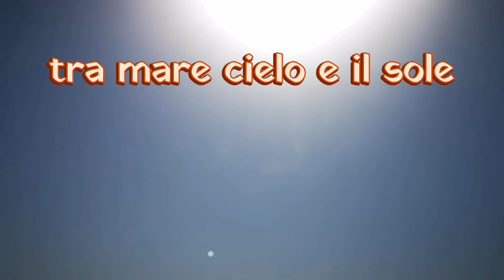Sentimenti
I sentimenti in trasfuga tra sogni e realtà incombemti... come gli amori d'agosto. fugaci.